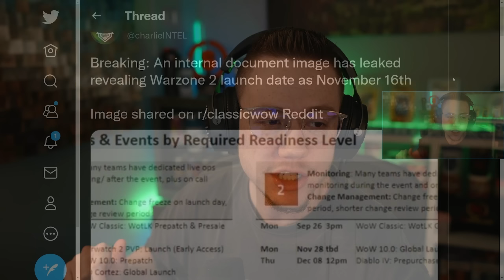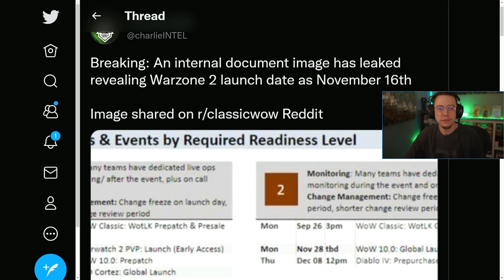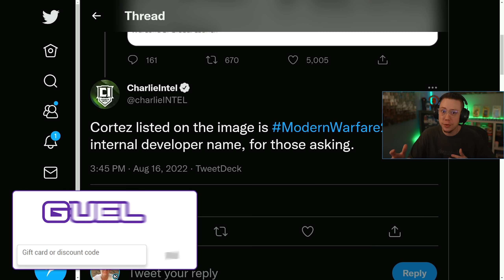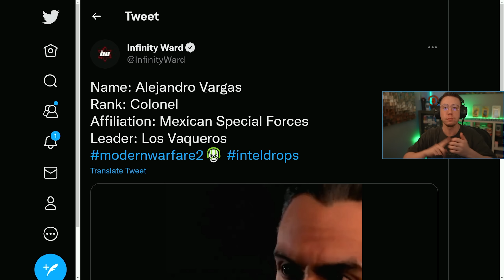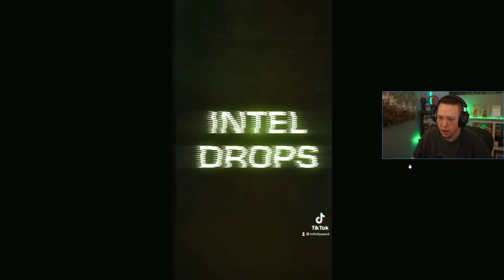New WARZONE 2 LEAK Changes A LOT! (Modern Warfare 2 Reveal)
New WARZONE 2 & Modern Warfare 2 Reveals have LEAKED!

In this video, we're breaking down the new WARZONE 2 Release date Leak and the latest Modern Warfare 2 Multiplayer Reveal! Today we got new information on COD WARZONE 2 as the supposed Release date for WZ2 has leaked online, plus today Infinity Ward revealed some new MW2 information regarding the campaign!